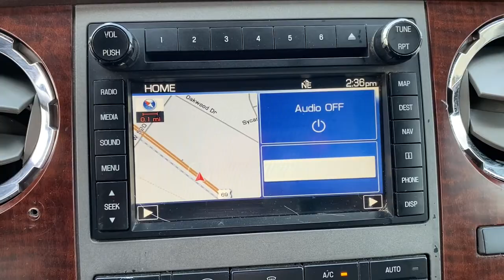2012 Ford F-350SD Edmond, Cushing, Stillwater, Shawnee, Chandler, OK PP1223A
[LISTING _TYPE] 2012 Ford F-350SD
2012 Ford F-350SD King Ranch - Stock#: PP1223A - VIN#: 1FT8W3DT2CEC66182

Save THOUSANDS! We have the absolute BEST prices, BEST selection, and BEST service anywhere! We make buying your next vehicle FAST, FUN, and HASSLE-FREE! Our Professional Sales Consultants are the friendliest anywhere! We have financing for everyone that is fast and EASY! We will get you the best rate available for ALL types of credit! We also have an in-house financing department for challenged credit! We LOVE trades, all trades no matter what it is! Did you know we ship nationwide??! Now customers coast to coast can take advantage of our low prices! Ask us for more details! 4WD, ABS brakes, Traction control.brbrbr2012 Ford F-350SD King Ranch DRW 4WD TorqShift 6-Speed Automatic with Overdrive Power Stroke 6.7L V8 DI 32V OHV TurbodieselbrbrRecent Arrival!brbrbrCome see us today at Patriot CDJR Highway 69 in Pryor, OK! today!brbrReviews:br * Substantial towing capability; innovative features; refined ride quality. Source: Edmunds
GVWR: 13,300 lb Payload Package,Air Conditioning,Power steering,Traction control,4-Wheel Disc Brakes,ABS brakes,Dual front impact airbags,Dual front side impact airbags,Front anti-roll bar,Overhead airbag,Rear anti-roll bar,Brake assist,Dual rear wheels,Rear step bumper,Front reading lights,Outside temperature display,Overhead console,Passenger vanity mirror,Rear reading lights,Tachometer,Telescoping steering wheel,Tilt steering wheel,Split folding rear seat,Variably intermittent wipers,3.73 Axle Ratio